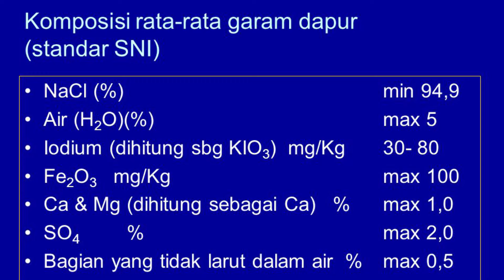Bahaya dan manfaat "Garam" untuk Tanaman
Garam adalah kumpulan senyawa kimia dengan komponen utamanya Natrium Klorida (NaCL). Dari berbagai sumber yang ada, ternyata memang garam dapat memberikan manfaat positif atau menguntungkan terhadap tanaman yang kita tanam tetapi garam juga dapat memberikan dampak negative atau efek samping yang merugikan bahkan menyebabkan kematian pada tanaman yang kita tanam….
Artinya ada bahaya dan manfaat garam untuk tanaman kita.